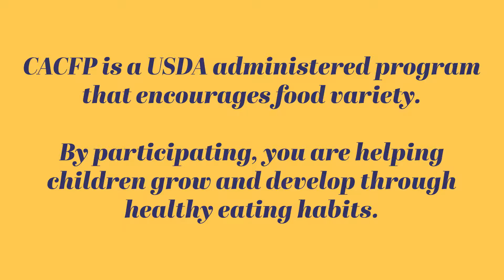Serving Up Savings with the CACFP: Get Paid!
Monthly reimbursements can make a big impact on your food budget, even if you only serve a few children. Calculate your estimated payments with the tiering calculator and start getting paid today!

Or let us know you are interested and we will call you!